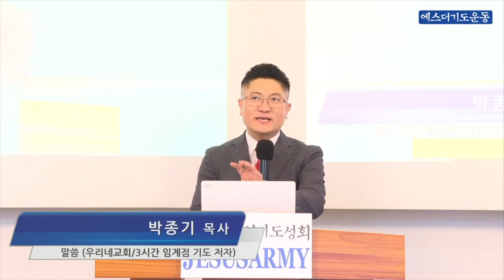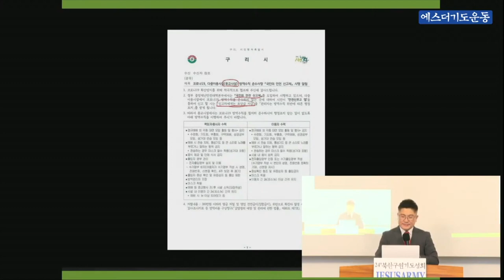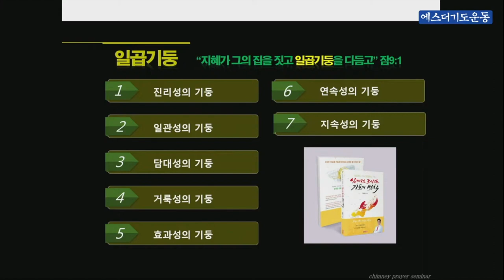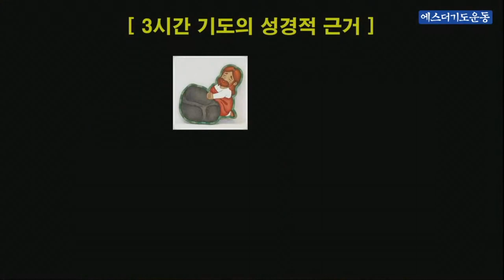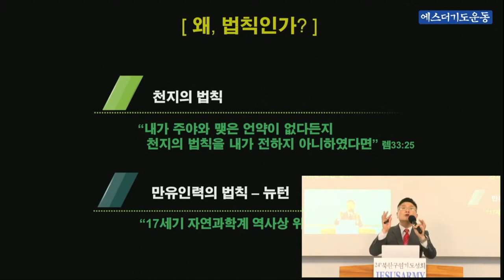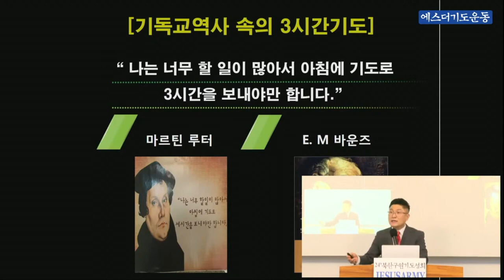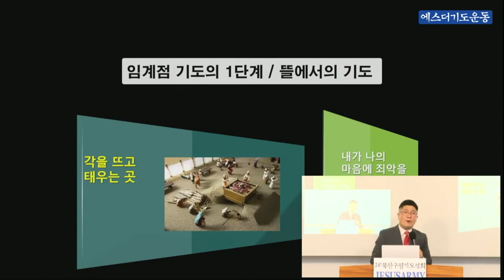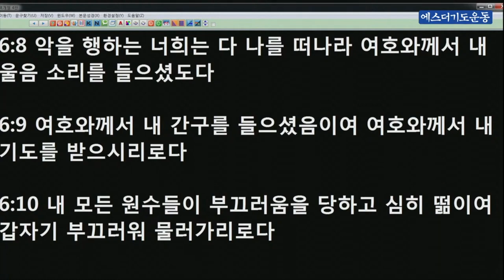박종기 목사_200715[북한구원기도성회]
주제 : 3시간 임계점기도

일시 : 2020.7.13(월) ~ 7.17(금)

주최: 에스더기도운동

후원계좌 : 신한은행 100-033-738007(에스더기도운동선교회)